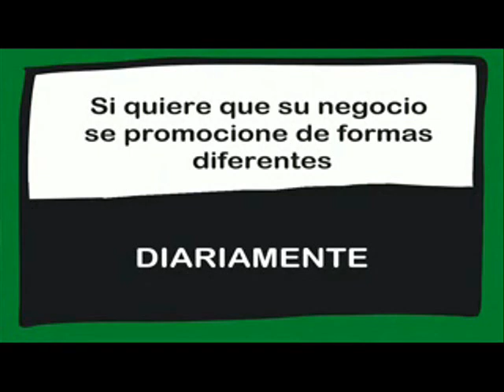PROGRAMA "CIUDADANOS EN LA ONDA". 17/07/2018